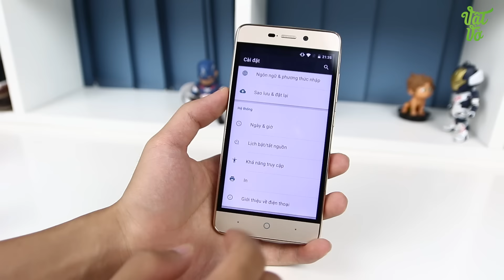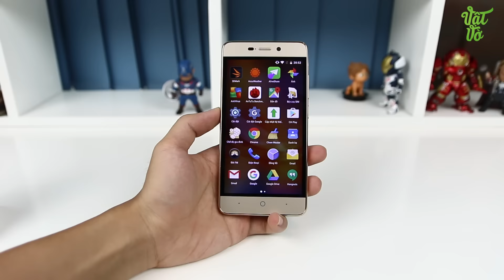Vật Vờ| Trên tay smartphone giá hơn 2 triệu của ZTE: Blade D2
ZTE Blade D2 bán chính hãng tại Thế giới di động, máy có cấu hình ổn, màn hình đẹp, hỗ trợ 4G và pin dung lượng lớn

- Video Đánh giá, review chi tiết ZTE Blade D2 chính hãng/xách tay
- Có nên mua ZTE Blade D2 không?
- Mua ZTE Blade D2 ở đâu giá tốt, uy tín?
- ZTE Blade D2 xách tay ở đâu giá rẻ, uy tín, chất lượng?
- Video Mở hộp ZTE Blade D2 hàng chính hãng/xách tay
- Video Đánh giá, review chi tiết ZTE Blade D2 hàng chính hãng, chất lượng
- Video Đánh giá chi tiết camera ZTE Blade D2
- Video Đánh giá chi tiết thời lượng pin ZTE Blade D2
- Video đánh giá chất khả năng chơi game ZTE Blade D2
- Giá tiền, giá bán xách tay/chính hãng của ZTE Blade D2
- Mua ZTE Blade D2 ở đâu rẻ nhất được tặng kèm cái gì
- Mua ZTE Blade D2 rẻ nhất Hà Nội/Hồ chí Minh
- Hướng dẫn sử dụng ZTE Blade D2
- Các tính năng nổi bật, đặc biệt, hữu ích trên ZTE Blade D2
- Hướng dẫn mua/kiểm tra/check ZTE Blade D2 cũ/2hand/second hand/qua sử dụng
- ZTE Blade D2 bền, tốt, cảm ứng mượt, camera chụp đẹp không?
- Review ZTE Blade D2
- What new on ZTE Blade D2
- Shoud i buy ZTE Blade D2
- Where to buy ZTE Blade D2
- Battery test/Game test/Camera test/review ZTE Blade D2